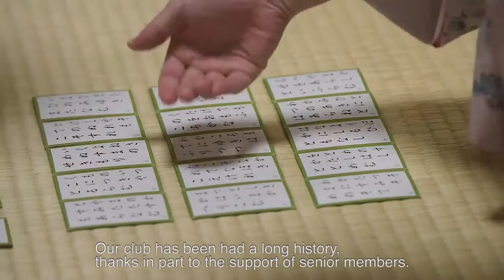【Keio Times】Martial Arts on a Mat—The Way of Keio Karuta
Keio Times